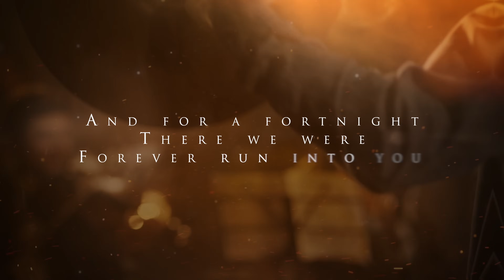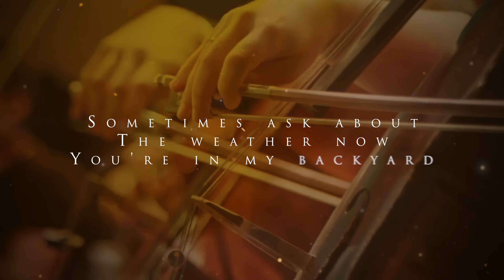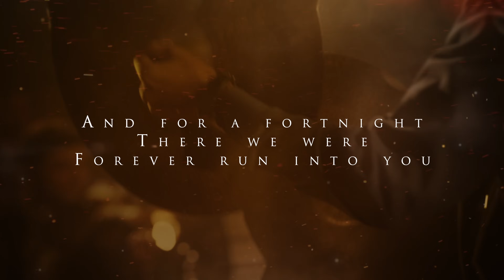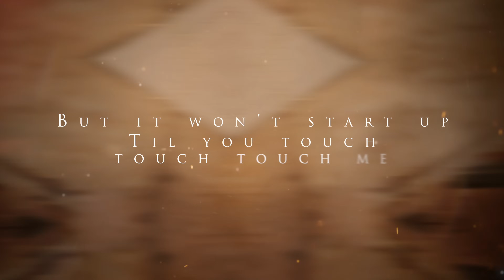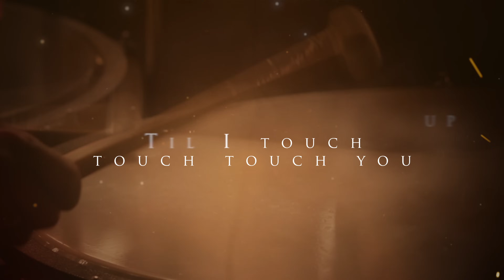Taylor Swift - Fortnight (feat. Post Malone) | Epic Orchestra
Ever wondered what Taylor Swift's brand new song Fortnight, off her new album, Tortured Poets Department would sound like played by an epic orchestra?
Well the Epic Orchestra has arranged Fortnight by Taylor Swift into what hopefully can be described as Epic Music!

🎤 Lyrics 🎤

[Verse 2: Taylor Swift, Taylor Swift & Post Malone, Post Malone]

[Chorus: Taylor Swift, Taylor Swift & Post Malone]
See Taylor Swift Live
Taylor Swift
The Tortured Poets Department
Taylor Swift
Down Bad
Taylor Swift
[Bridge: Taylor Swift, Post Malone, Taylor Swift & Post Malone]

[Outro: Post Malone, Post Malone & Taylor Swift, Taylor Swift]